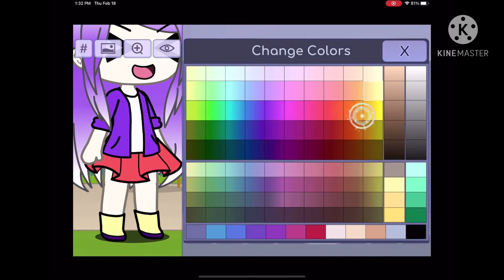[Speedmaking] how to make numberhuman 16